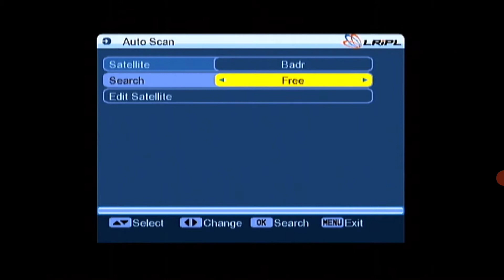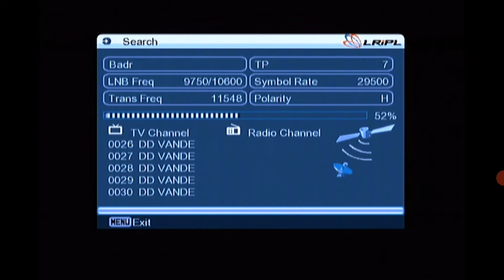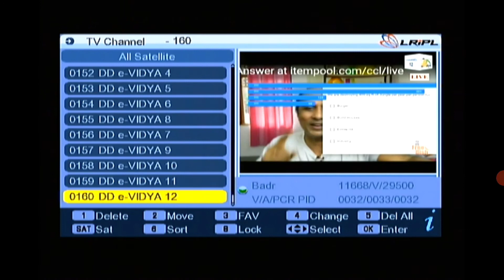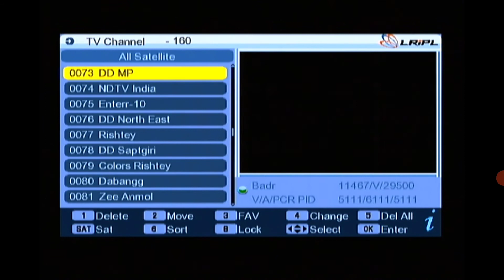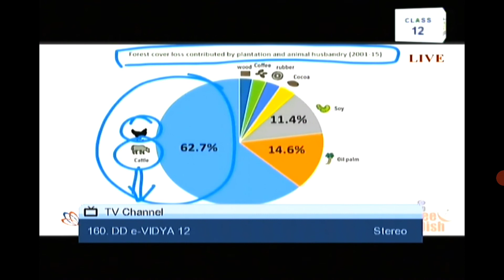How to Add New Channels in Dd Free Dish Set Top Box | dd free dish main naye channel kaise laye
In This video i will show how to add new channel in dd free dish. how to auto scan dd free dish set top box. how to retune dd free dish set top box. dd free dish me naye channel kaise add kare.

how to add new channel in lripl set top box
how to add new channels in free dish
how to add new channel in dd free dish mpeg 2